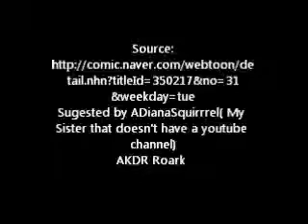AKDR Reacts Ep 1: BongChong Dong Ghost!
This is Facecam react only sry that there is no recording screeen on my comp. Enjoy! FYI if your wondering why I have Subtitles in the parts you probably won't understand is because I was to scared for words